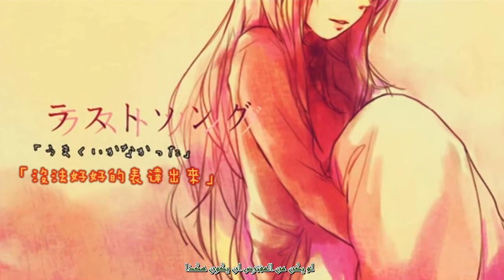last song اغنيه يابانيه مترجمه عربي